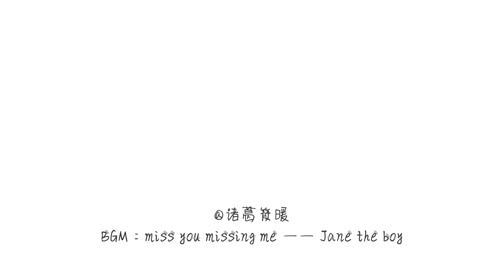「夏日爱用品」告别死皮脚，露脚一夏天 | 能轻松卸除染唇液的卸妆棉 | 一体式熊抱内衣，挂空挡的快乐谁体验谁知道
♡ xo

‹ use YesStyle codes  "PINKWITCH" for $ off ›

˖ Sosu
Foot Peeling Pack Perorin Emissions 2set
# Rose

˖ CLIO
kill brow auto hard brow pencil
natural brown

˖ Formal Bee
 Mild Vitamin Cleansing Pad

WEARING ⁺
˖ Aimer CHUANG （爱慕内衣）
Aimer CHUANG Wireless Vest Bra

˖ Petite Studio
abigail top - rose print
XS （穿起来有点大，感觉应该买XXS）

˖ CAMERA

Panasonic Lumix DC-GF10 (GF90)